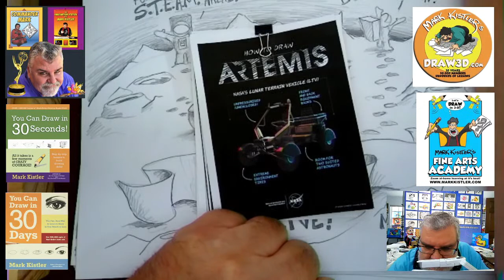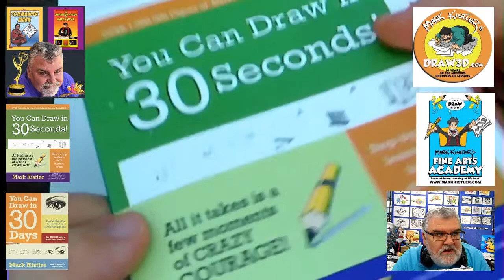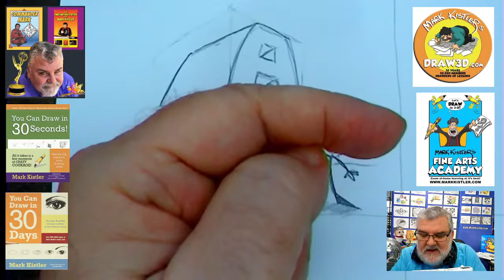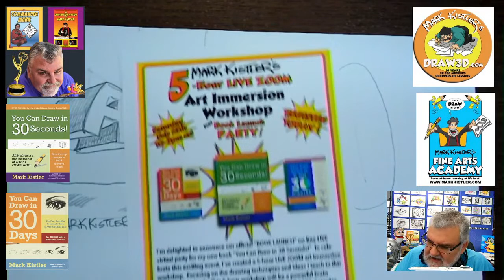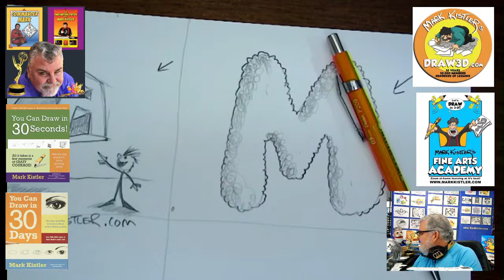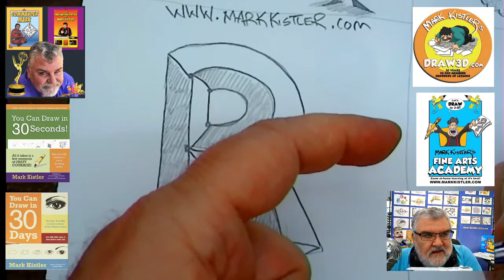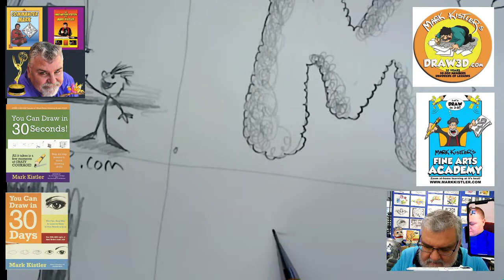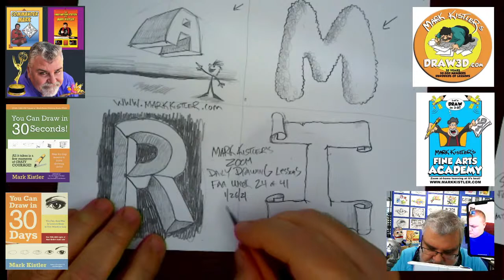Mark Kistler Live Daily Drawing Lessons! Let's draw 3-D Letters!